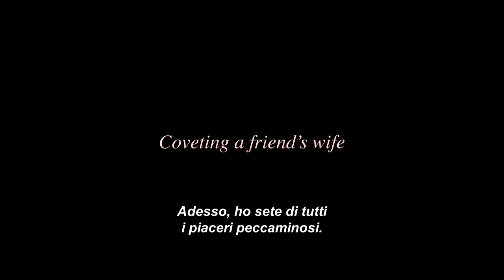"Thirst" di Park Chan-Wook - In esclusiva su MioCinema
MioCinema è lieta di annunciare l’arrivo in esclusiva per le piattaforme del film Thirst di Park Chan-Wook, vincitore del Premio della Giuria a Cannes nel 2009.

In una piccola cittadina coreana, un prete molto amato dalla sua comunità, accetta di sottoporsi ad un esperimento scientifico finalizzato alla ricerca di un vaccino per un virus raro e mortale. Ma durante l'esperimento qualcosa va storto e il prete finisce per ricevere del sangue infetto che lo trasforma in un vampiro. Travolto dalla sua nuova natura violenta e assetata di sangue, inizia una relazione con la moglie insoddisfatta di un suo vecchio amico, precipitando in un abisso di perversione e peccato. Premio della giuria a Cannes nel 2009, Thirst è un altro geniale racconto del grande regista Park Chan Wook.